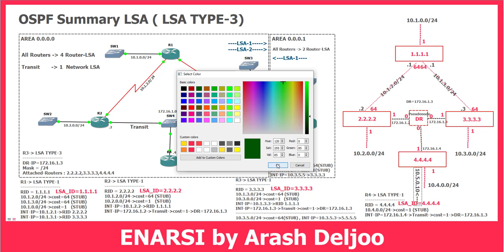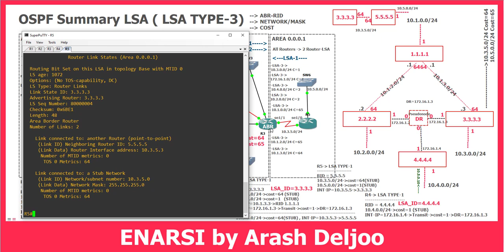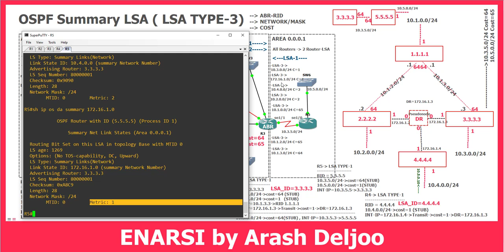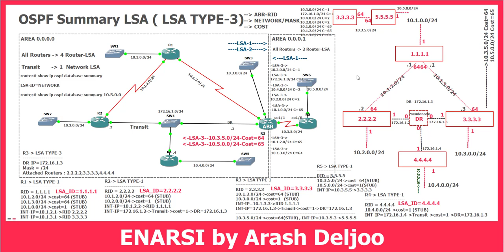OSPF - OSPF LSA TYPE 3 ( Summary LSA ) by ArashDeljoo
OSPF -  OSPF LSA TYPE 3 ( Summary LSA )

1- OSPF LSA Type-3 ( Summary LSA ) Introduction
2- OSPF LSA Type-3 Contents Introduction
3- OSPF LSA Type-3 Verification
4- OSPF LSA Type-3 LSA ID Introduction